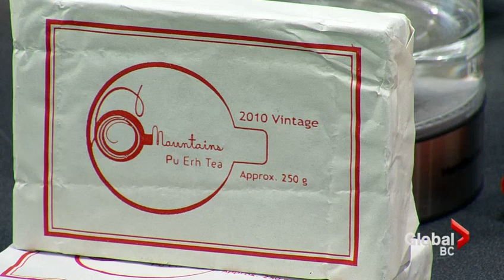Pu-Erh Tea -- Global TV News at Noon Chef’s Series.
Part of the Global news series featuring
Vancouver chefs, sommelier, and such.